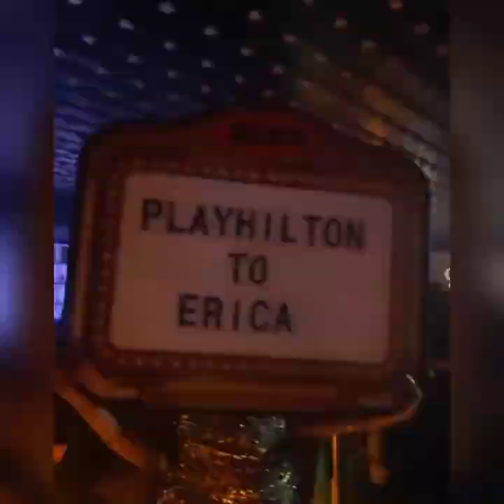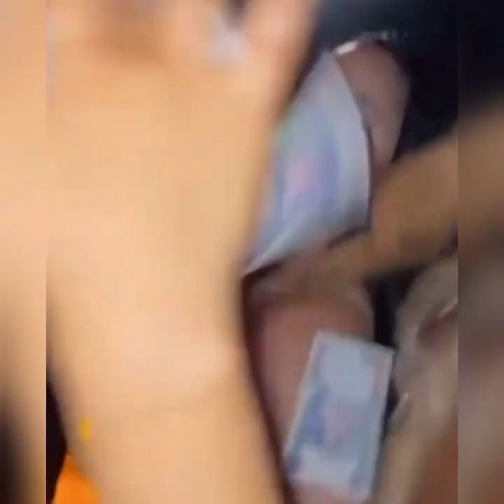NENGI, LAYCON AND ERICA GET TOGETHER AT HILTOP CLUB